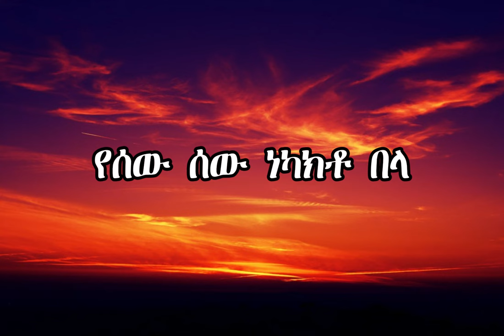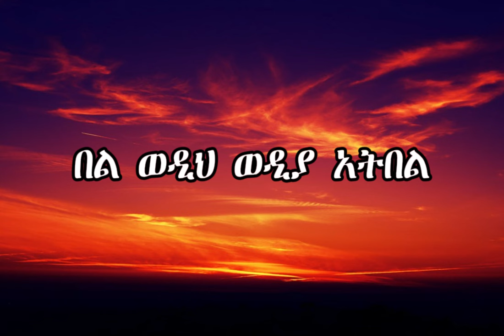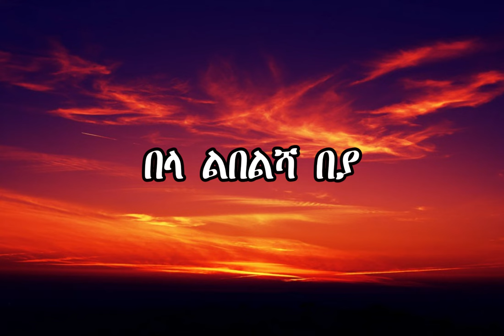Lemlem Hailemichael ft. Meek One - Bela Libelha - በላ ልበልሃ (Lyrics) | New Ethiopian Music